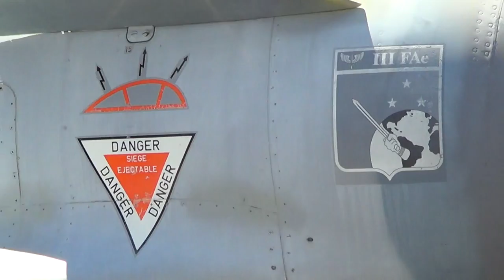Portões Abertos 2017 _ ALA 2 _ Base Aérea de Anápolis_ AERONAVES_ 12º Vídeo